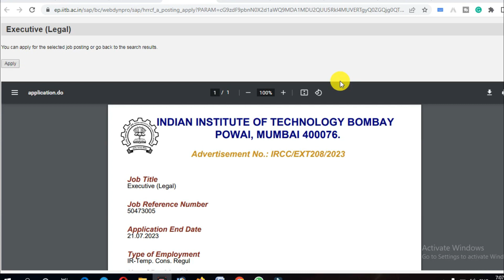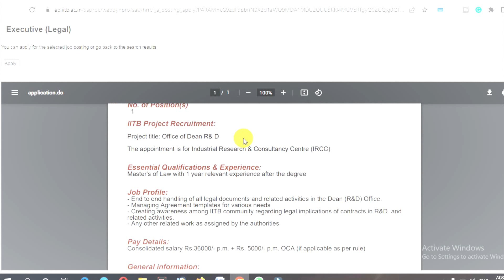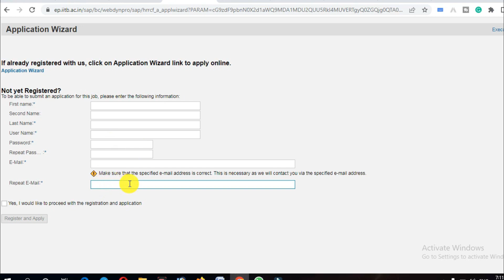Executive Legal Vacancy | llb jobs 2023 | law jobs 2023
Welcome to this informative video where we will discuss the role of an Executive Legal Vacancy at the INDIAN INSTITUTE OF TECHNOLOGY BOMBAY. If you're curious about the responsibilities, skills, and career prospects of an executive Lega in the context of IITB, you've come to the right place. In this video, we'll explore the key aspects of this position and provide valuable insights to help you understand the Executive LegaL role at IITB.